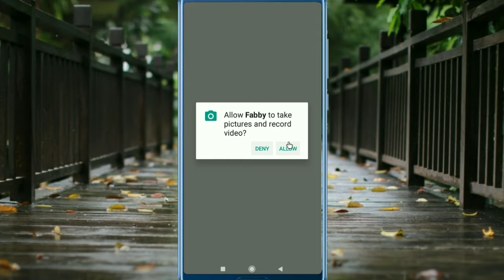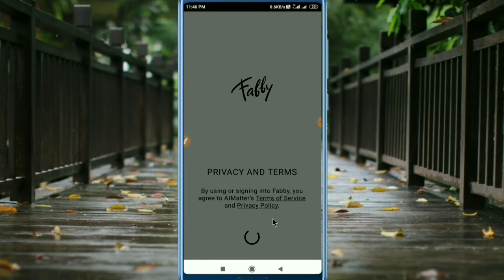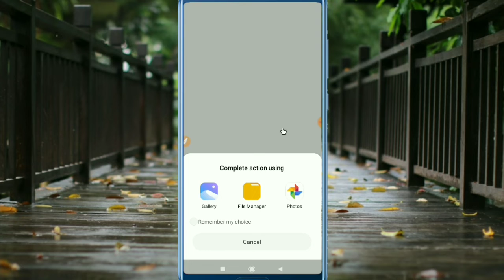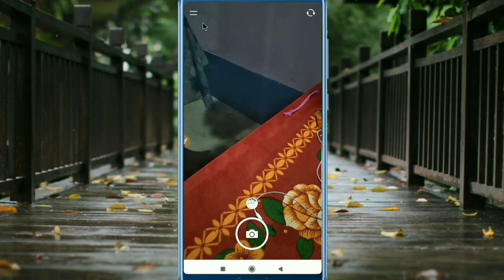इस App के सामने DSLR भी फेल है ऐसा Photo आएगा DSLR भूल जाओगे || camera app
इस App के सामने DSLR भी फेल है ऐसा Photo आएगा DSLR भूल जाओगे

Friends aajka is video Your  maine bataya
Kis tarha aap aapne phone se hi DSLR jaisa photo click kar sakte hai